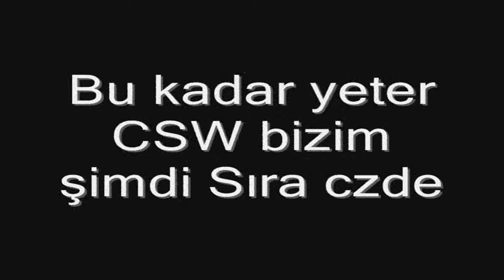[RacisT] Clan Pk Movie I [ Action.ko.net] Sau Production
Knight onLine

Action-ko.net

1. Music -- Ellie Goulding - Burn

2. Music -- Oksana Pochepa - Kislotniy